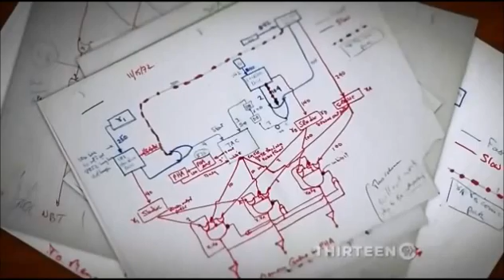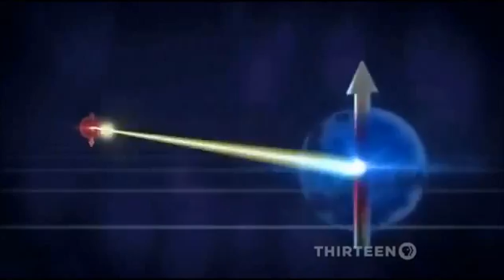QUANTUM ENTANGLEMENT means WE are all CONNECTED!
This phenomenon clearly states that 2 particles that are somehow related, (electron pairs or other kinds of relationships) can be separated by thousands of kilometers or thousands of light ears and if you stimulate one, the other will react.  This suggests that distance in space may be an illusion, and that all things are ultimately connected.  This may seem bizarre from the point of view of classical physics, but from the view of consciousness theory and spirituality, it fits in perfectly.